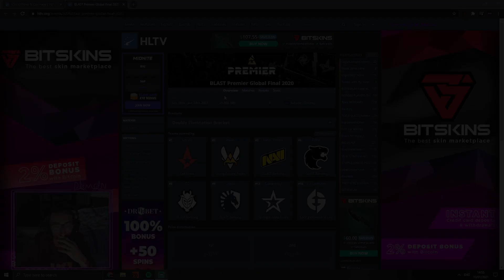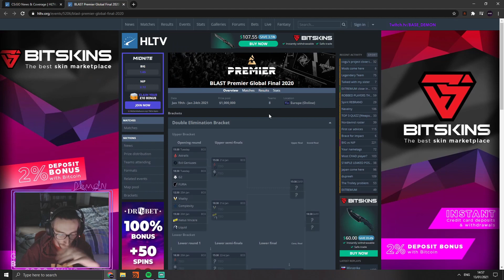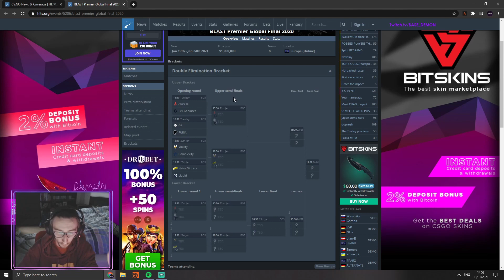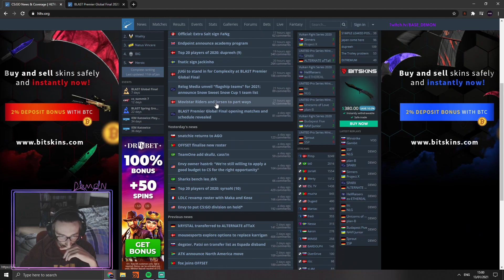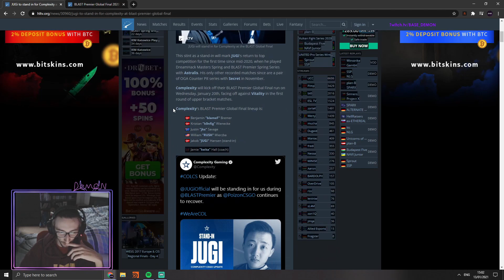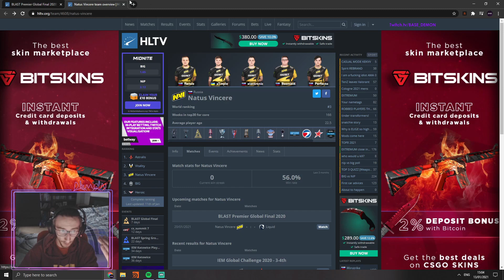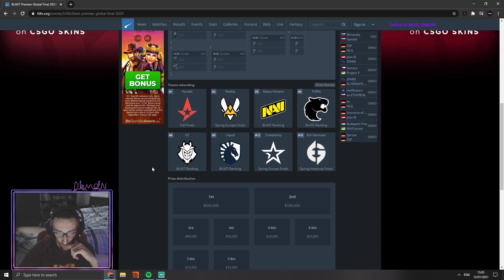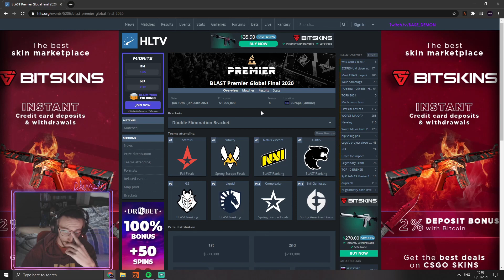BLAST PREMIER Global Finals PREVIEW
A preview of the storylines and what to expect at the BLAST PREMIER Glboal finals!